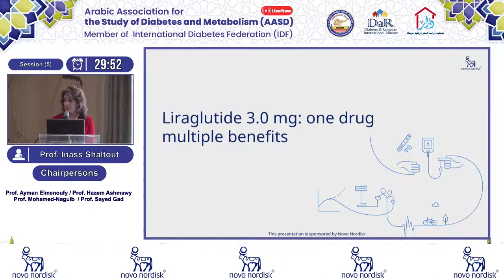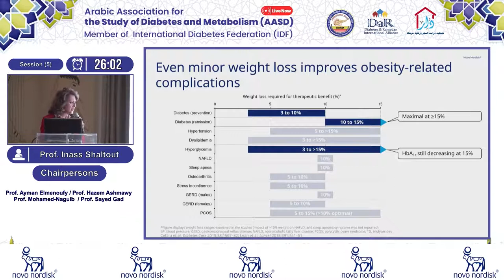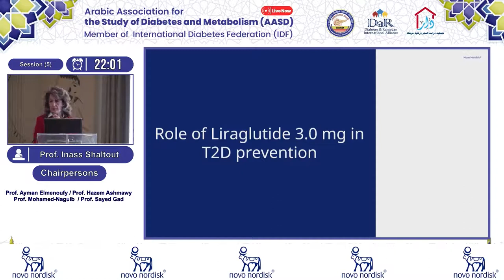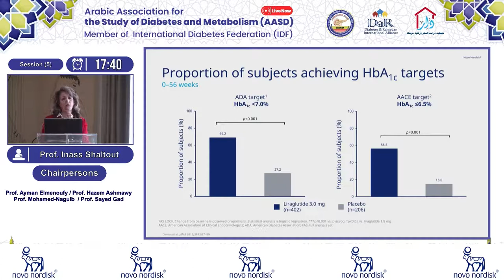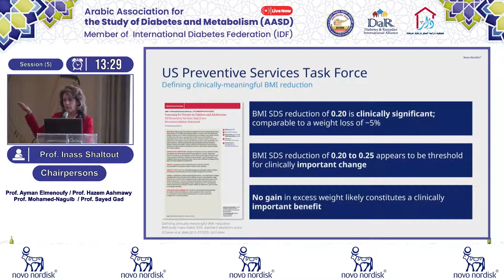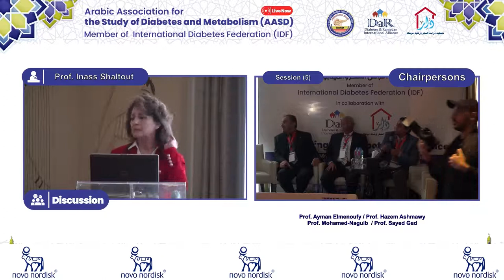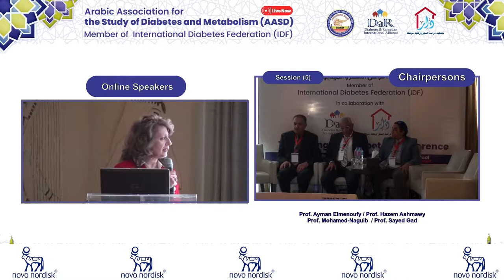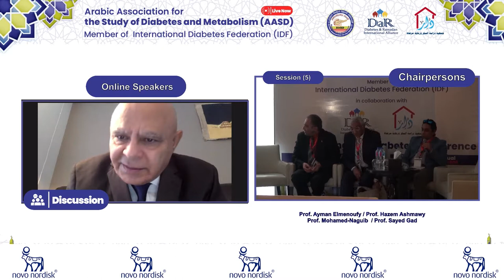Liraglutide 3.0 mg: one drug multiple benefits / Prof Inass Shaltout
18th Fasting and Diabetes Conference